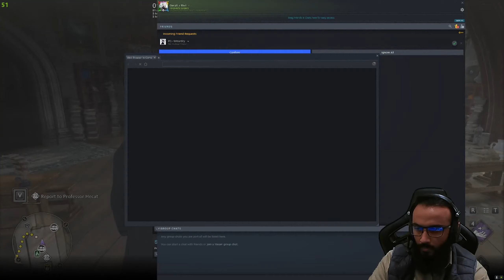Hogwarts Legacy | Playthrough | Hogsmeade | Part 2 | 4K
Hogwarts Legacy PlayThrough part 2 we journey to hogsmeade at 4K